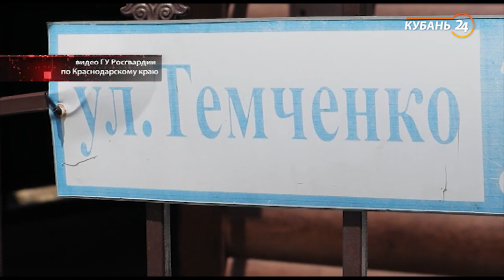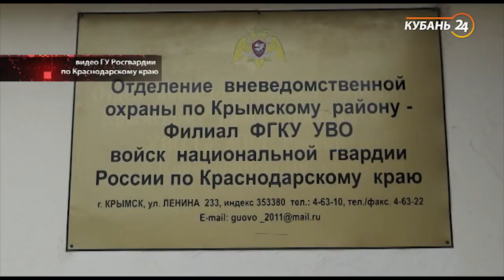02.11.20 «На стороне закона»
Свежие новости о происшествиях, актуальная информация для жителей Кубани, советы и рекомендации, как не оказаться жертвой злоумышленников.